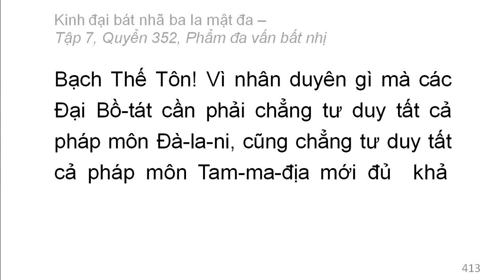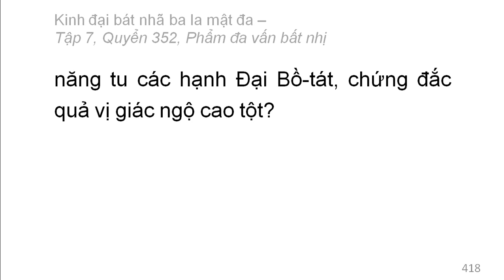Quyển 352: Kinh đại bát nhã ba la mật đa - Phẩm đa vấn bất nhị (rất hay) (352/600) (15)